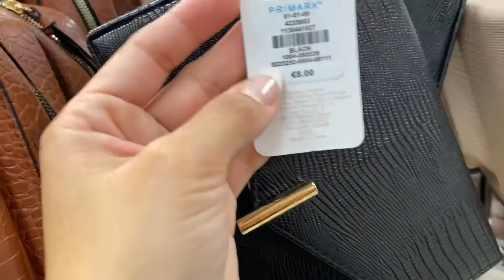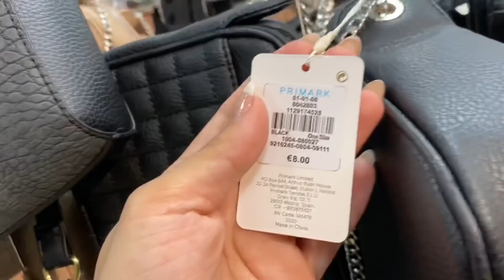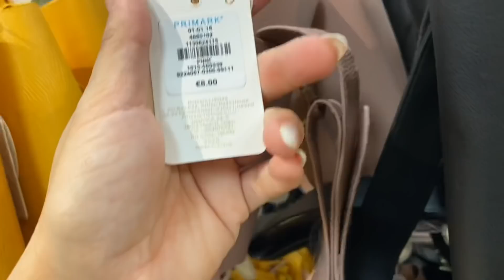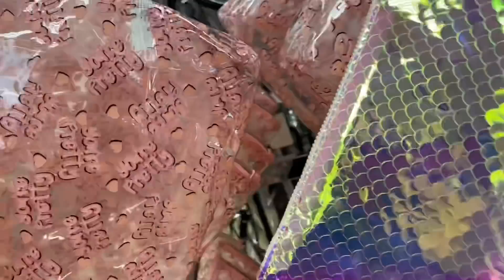PRIMARK! BOLSOS PRIMAVERA 2020 || Stephievlog